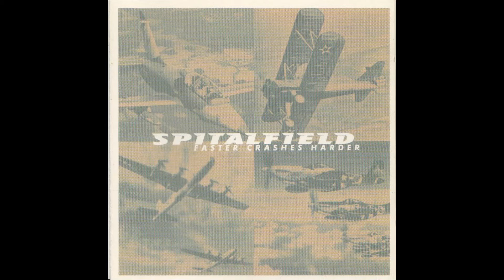Spitalfield - Sincerely, Empty